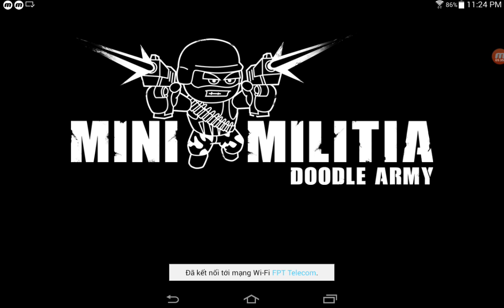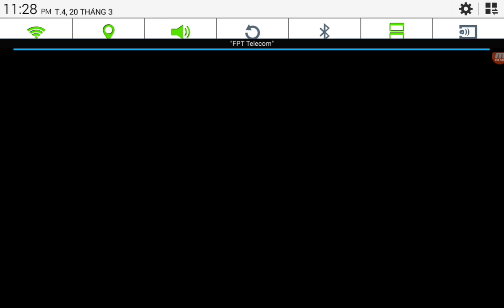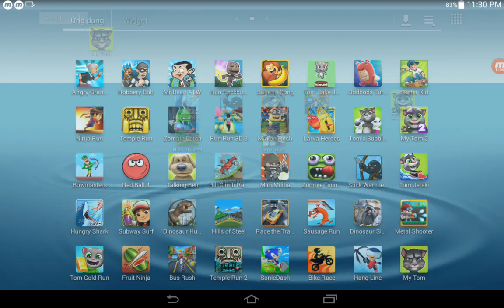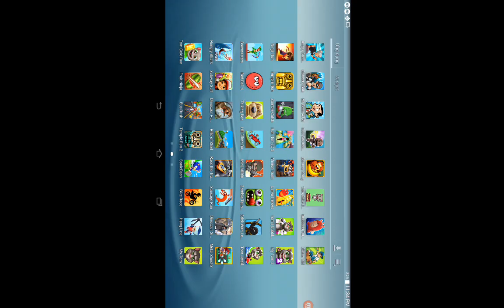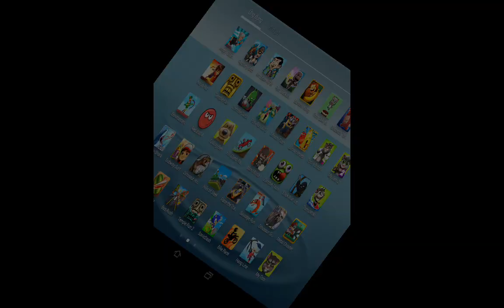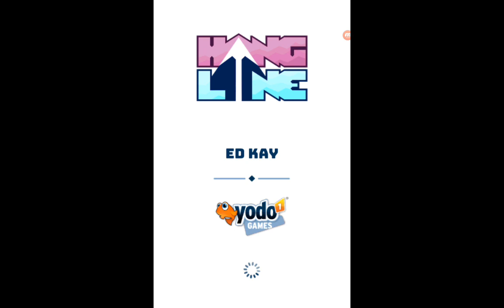Stick War Legacy,Zombie Tsunami,Mini Militia,Hill Climb Racing,Hills Of Steel,Temple Run,SonicDash